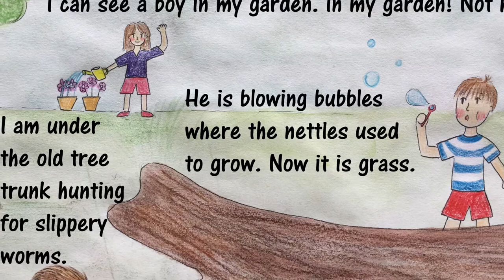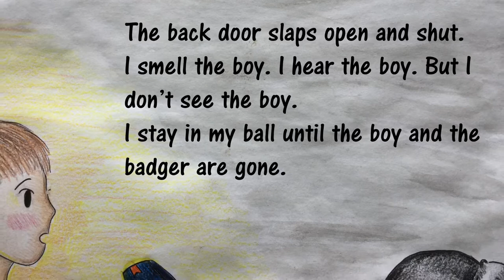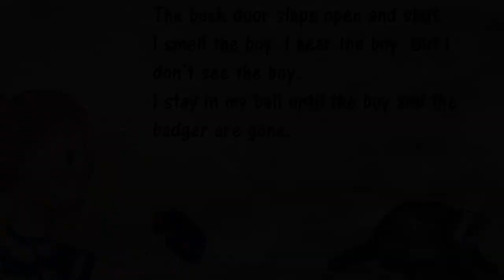Sold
A hedgehog is in trouble when a boy moves into his garden.